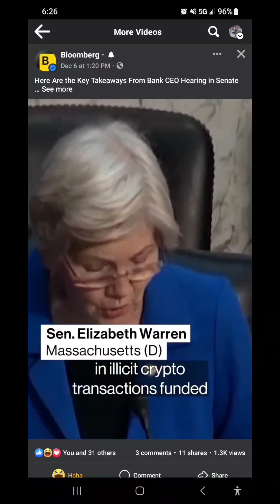Estados Unidos prohíbe el crypto? EEUU ATACA Y QUIERE PROHIBIR EL CRYPTO.